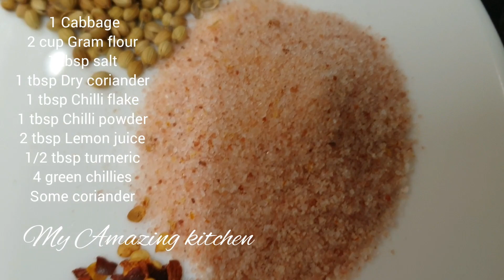Cabbage Pakora Recipe | Crispy & Tasty Evening Snack Kashmiri Style Recipe 😋